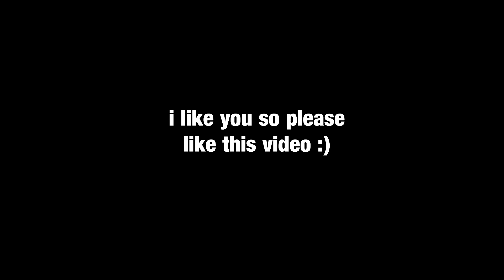When you're in a conversation and pretend to ignore the drama nearby . . .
When you're in a conversation and pretend to ignore the drama nearby. This happened in Animal Crossing: New Horizons for Nintendo Switch. True story.

--Wally

Animal Crossing: New Horizon footage | Nintendo